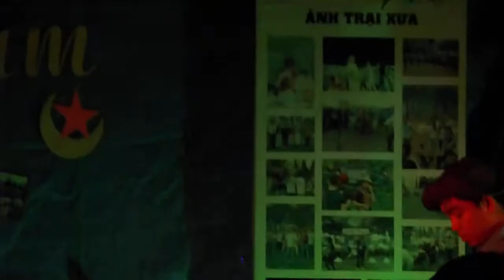Tình Huế Phương Nam 2015 - "Quang Lê 2"